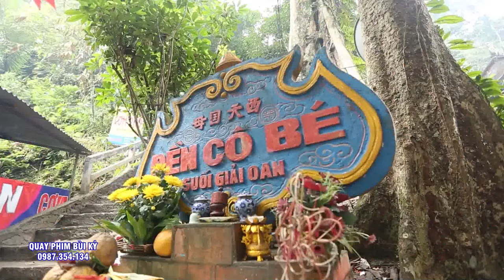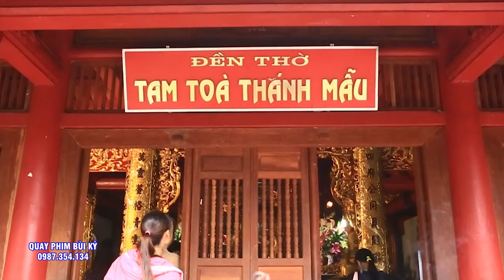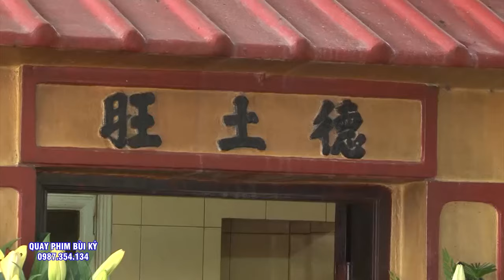Cô Hầu Quá ĐẸp - NGhệ Nhân Đồng Thầy Thuy Thủy - Hải Phòng Hầu #5 Giá Chúa Quá Đẹp